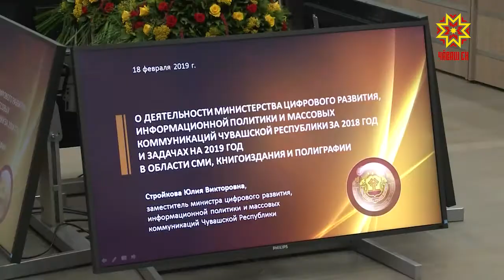В Мининформполитики Чувашии подвели итоги за год и поставили новые задачи.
Развитие электронных СМИ, сотрудничество с федеральными информагентствами, увеличение охвата радиослушателей — в республиканском министерстве информационной политики подвели итоги за год и поставили новые задачи.